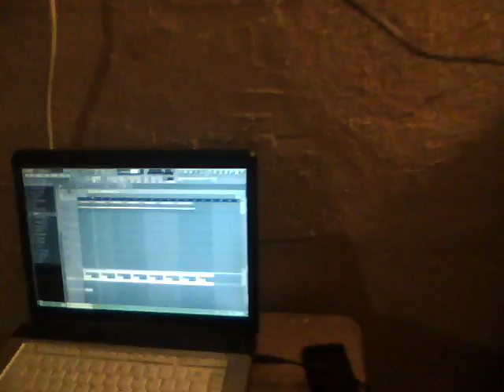50th RoCk Productions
Recruit For Band Or Rappers